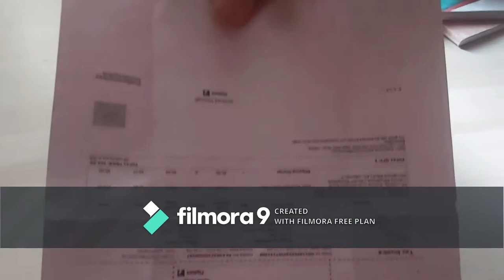MICROPHONE IN ONLY 300 UNBOXING